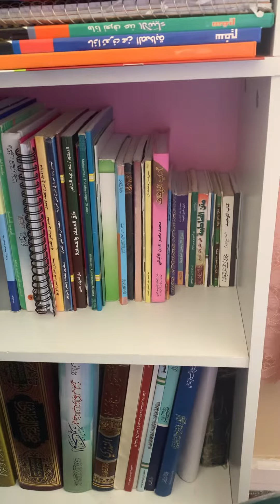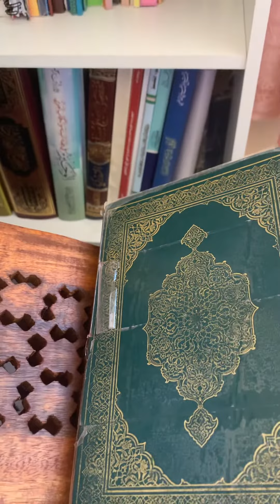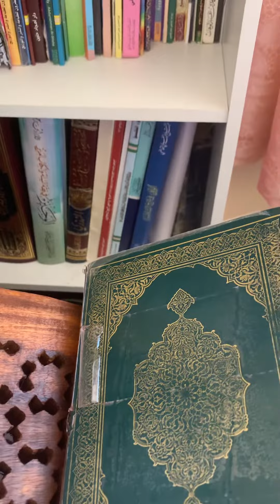أطفالكُ يضيعون أمامك وانتي لا تشعري ☹️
مرحبًا بكن في قناتنا الدينية المخصصة للنساء على اليوتيوب!
 انا فخورة بتقديم محتوى ديني ملهم وتعليمي يهدف إلى تقوية ارتباطكن بالإسلام وتعزيز الروحانية في حياتكن اليومية.

في هذه القناة، ستجدين مجموعة متنوعة من الفيديوهات والمحتوى المخصص لكن. سنقدم لكن دروسًا دينية تفسر القرآن الكريم والحديث النبوي الشريف والفقه الإسلامي وقصص الانبياء والمشاكل الاسرية في البيت المسلم ونحل مشاكل الفتيات والزوجات وتربية الابناء تربية اسلامية مع كل ما يخصك في دينك ودنياك بطريقة سهلة وميسرة.

نسعى أيضًا لتسليط الضوء على دور المرأة في التاريخ الإسلامي والمعاصر وقصص نساء مؤثرات في المجتمع. نسعد أن نكون جزءًا من رحلتكم الروحية ونقدم لكن التشجيع والإلهام للارتقاء بمستوى إيمانكن وتحقيق التوازن بين الحياة الدنيا والآخرة.

انضمي إلينا في هذه الرحلة الروحية ولا تفوتي فرصة المشاركة في مناقشاتنا وطرح الأسئلة والاستفسارات. فالقناة مكانٌ آمن لتبادل الخبرات والتعلم المستمر.

نتمنى أن تستفيدوا وتستمتعوا بمحتوانا وأن تشعروا بالراحة والاطمئنان هنا. دعونا نكون مجتمعًا محبًا ومتحضرًا يسعى للتقرب من الله وتعزيز روحانيتنا.

shors sabaa@

شورى سبأ
المرأة المسلمة
# احكام النساء
# كل ما يخص النساء

قوائم التشغيل

قصص الانبياء
عجزنا عن تربية اولادنا في زمن كله فتن
لكن إعلمي اخيه انه مالتجأ  عبد الى لله الا وأعانه وسدده وايده واصلح ولده وذريته